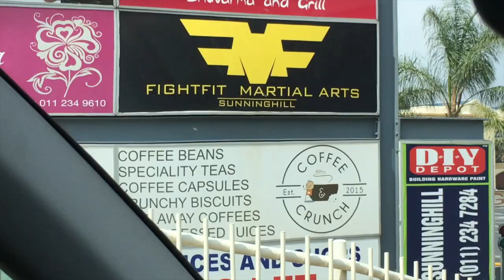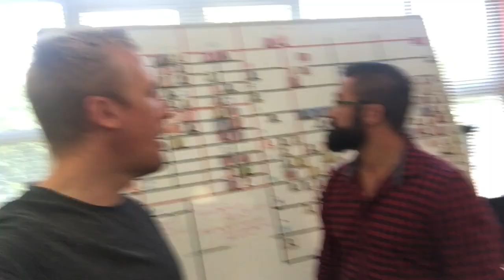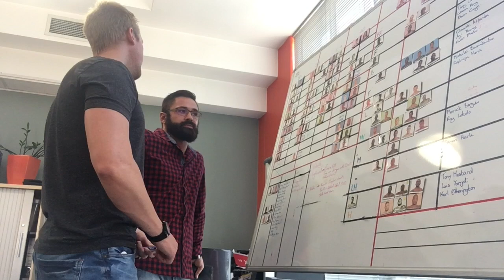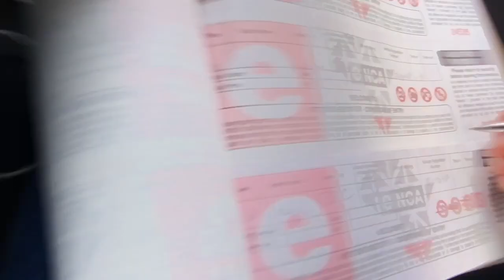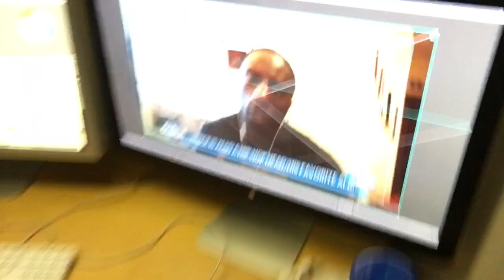VLOG #002 Chef slashes at the Black Mamba!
Things get messy as Norman stabs at Bahati
Bahati makes heavy claims against CIT and FFM?!?!
You want to fight? We know a guy! (Gordon Roodman)
Ricky is fight...
I'm not going bald yet!
The Clinch is a legitimate show! WOW!